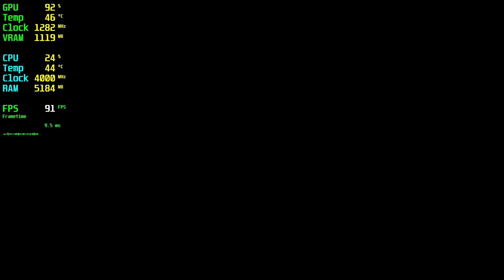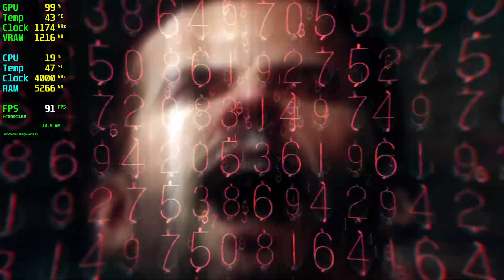Call of Duty Black Ops 1 RX 570 - 1080p High,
🔧SPECS🔧
◾️İNTEL İ5 10400F
◾️Sapphire Pulse RX 570 4GB GDDR5 256Bit DX12
◾️M2.SSD1:240GB (Windows)
◾️M2.SSD2:2TB (Games)